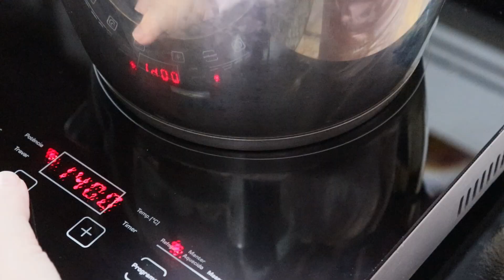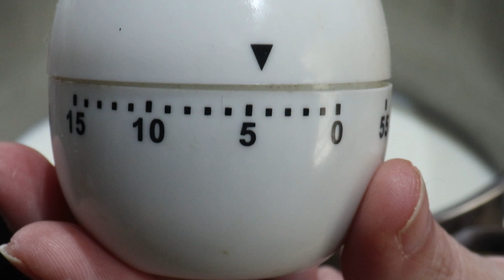RICOTA CASEIRA COM 2 INGREDIENTES!!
Você imaginava que fazer queijo em casa é tão econômico e tão fácil?
Pois é ,eu também me surpreendi com isso e o que mais faz valer à pena,além da economia é vc ter ricota fresquinha sempre que quiser e sem conservantes.
Eu adoro ricota com torradinhas,na salada,por cima do risoto...

Poderá temperar com o que desejar ou mesmo comer sem tempero algum.
Temperando com açúcar fica um espetáculo tbm!
Rendimento: 1 queijo de 170 gramas ou2 de 75 g
Com o soro que sobra vc poderá fazer pães,bolos,caldos...

INGREDIENTES
1 E 1/2 LITROS DE LEITE INTEGRAL
4 COLH.SOPA DE SUCO DE LIMÃO

TEMPERE À GOSTO
USEI
SAL
AZEITE
ALECRIM
ORÉGANO

ENFEITEI COM TOMATE -CEREJA